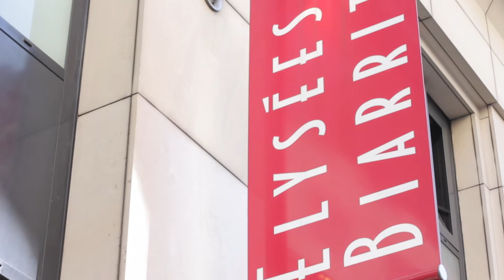Axa Prévention / EICAR - Coup de Jeune sur la prévention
AXA Prévention a proposé aux étudiants de l'EICAR (Ecole Internationale de Création Audiovisuelle et de Réalisation) de réaliser des spots de prévention destinés aux jeunes, sur les thèmes de la prévention numérique, de la santé et des accidents de la vie courante.

A l'occasion de la cérémonie de remise des prix qui a eu lieu jeudi 25 avril 2013, 4 étudiants ont été récompensés pour l'originalité de leur scénario, la pertinence du message de prévention et la qualité de la réalisation.

Le prix du jury dans la catégorie Santé a été décerné à Timothée Diot pour son film "Le poivron"
Le prix du jury dans la catégorie Risques du web : "Affichons-nous" de Simon Hirsh
Le prix spécial AXA Prévention : "Du partage au carnage" de Lucas Rakotozafiarison
Les internautes ont récompensé le film de Thomas Gérard "L'idylle"
L'espace dédié au concours "Coup de jeune sur la prévention" sur la plateforme MSN de Microsoft a généré plus de 18 000 votes.
Le jury, présidé par Jeannette Bougrab, Avocate et ancien Ministre :
Dominique Boutonnat, Producteur (Intouchables, l'Arnacoeur...)
Philippe Haïm, Réalisateur, Scénariste, Compositeur (Braco, Secret défense...)
Gérard Krawczyk, Réalisateur, Scénariste (Taxi, Wasabi...)
Constance Parodi, Directrice de la rédaction Regards Sur Le Numérique (Microsoft)
Bernard de la Villardière, Journaliste, Producteur télévision et Chef d'entreprise
Richard Zarzavatdjian, Journaliste Santé .